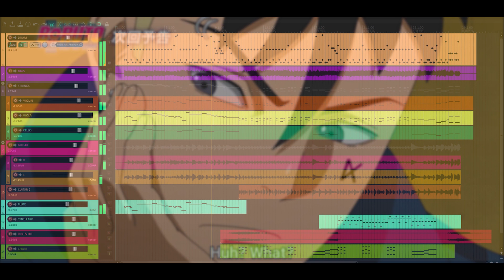Boruto Episode 261 Preview Soundtrack (Cover) - Kawaki Enters The Ninja Academy!